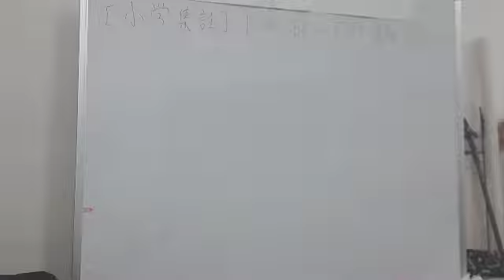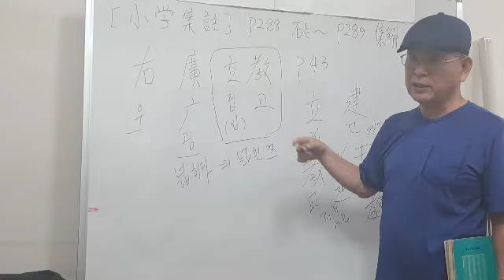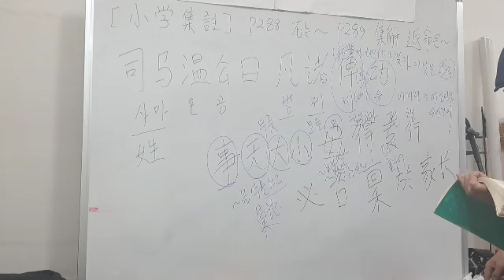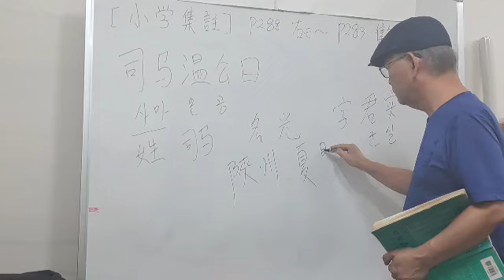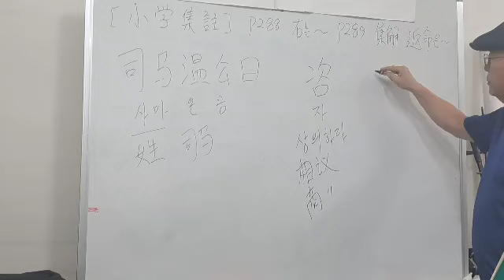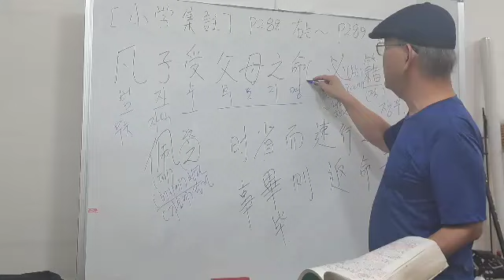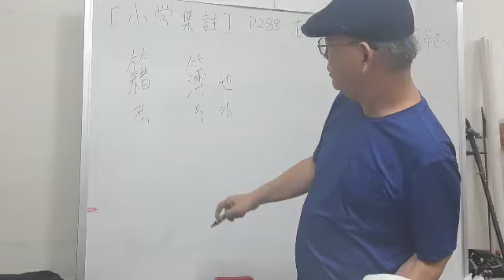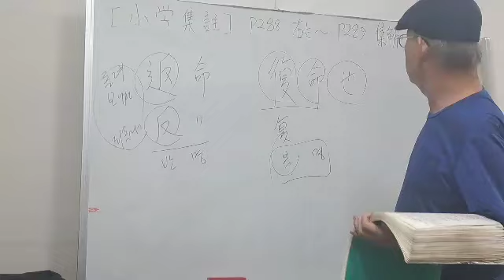소학집주[49회]P288.右는~P289.集解. 返命은~[교재 : 성백효 역주. 전통문화연구원]